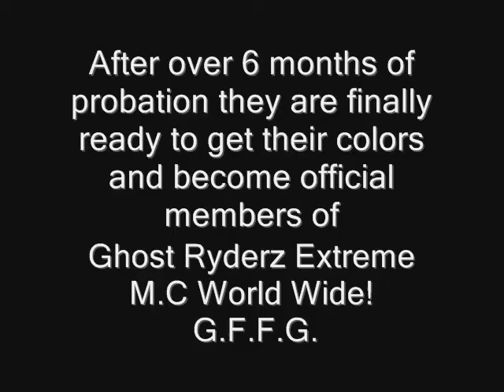PROSPECT!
Prospect -- A "Hang Around" moves to prospect when the Club thinks he's ready. This period, when he usually wears a portion of the Club colors, (sometimes just the bottom rocker, sometimes a specific prospect patch) is when he goes through the final testing that allows full members to get is full colors. This period lasts anywhere from a little less than a year or more. The final step is "Patchholder".